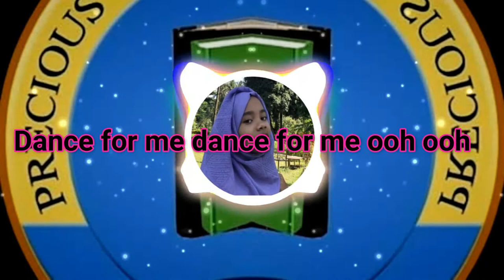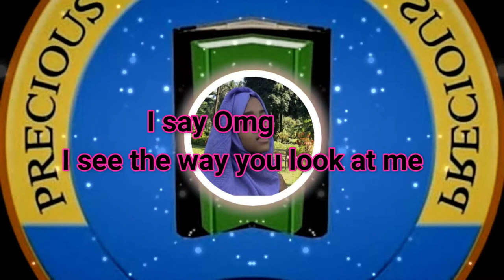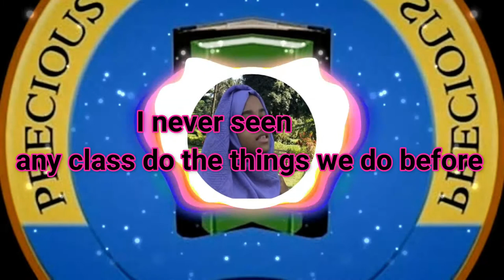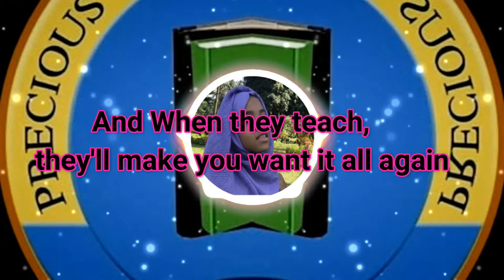PRECIOUS DANCING MONKEY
Precious Language Center